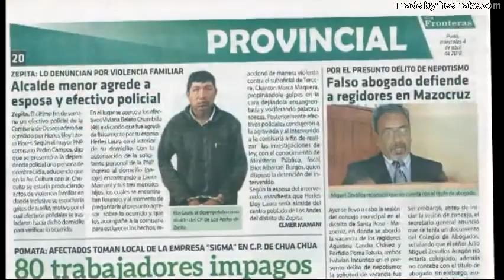EL PICA PICA: ¡AMPAY! FALSO ABOGADO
Jr. Lima Nro. 723 - Puno Perú
RPM: #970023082 / RPC: 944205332 / Fijo: 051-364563